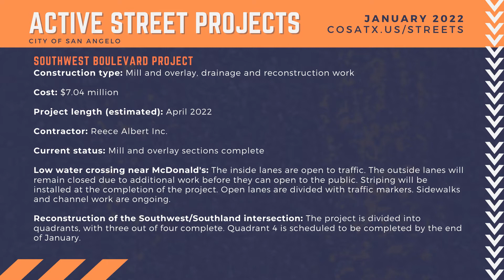Street Update: Southwest Blvd.